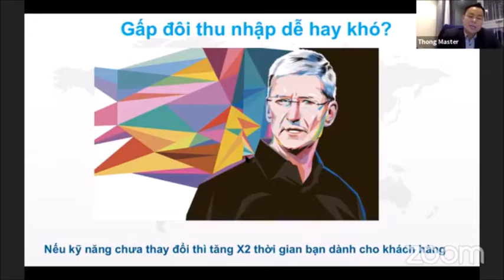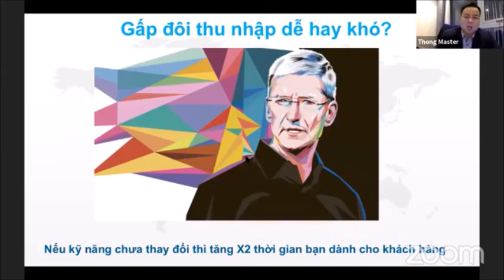[MASTER THÔNG] | CÁCH KIẾM TIỀN TĂNG GẤP ĐÔI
CÁCH KIẾM TIỀN TĂNG GẤP ĐÔI | [MASTER THÔNG]

Thông tin về các Dự Án Tài chính với Lãi suất An Toàn:

- TẤT CẢ CÁC THÔNG TIN CHIA SẺ TRÊN KÊNH CỦA MÌNH ĐỀU LÀ QUAN ĐIỂM CÁ NHÂN SAU KHI ĐÃ NGUYÊN CỨU KỸ LƯỠNG